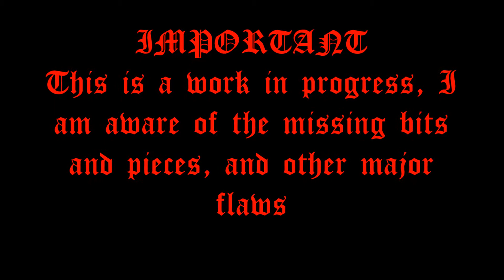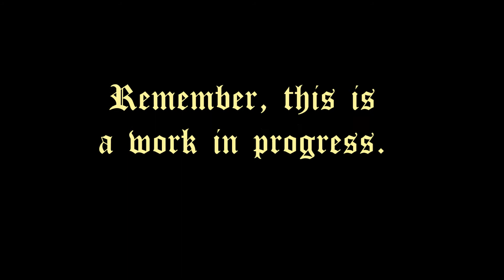BGW Recreation II update 1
WARNING- NOT GLAMOROUSLY SHOWCASED.

This is the restart to the England Section of BGW recreation. Next is building the entire emporium as a CSO and then making the rest of England look good.